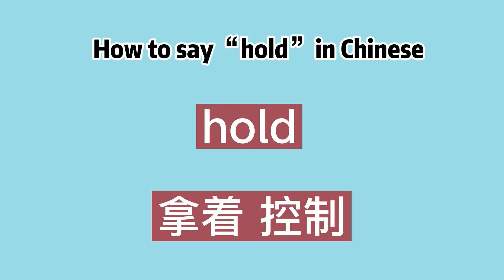How to say “hold” in Chinese